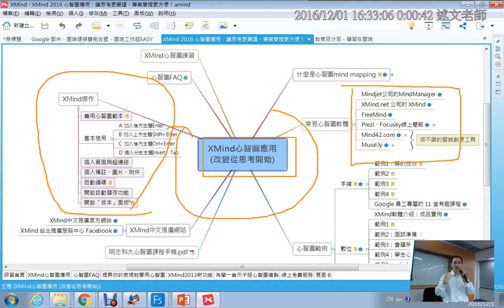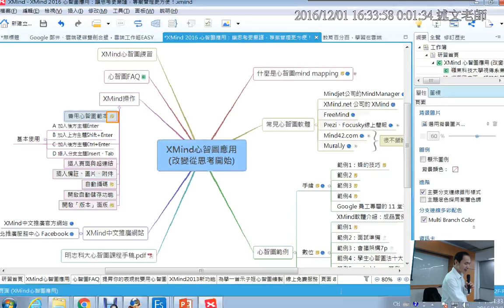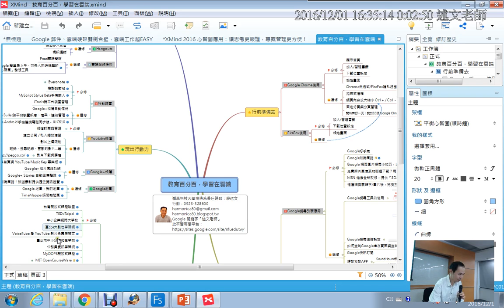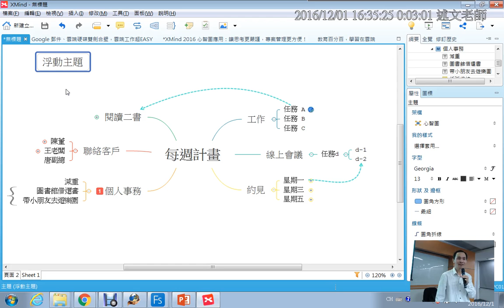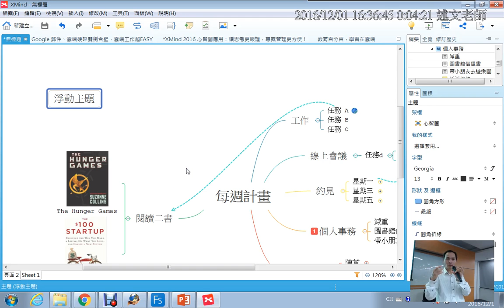15：XMind 心智圖架構調整、加入備註與附件、浮動主題的使用